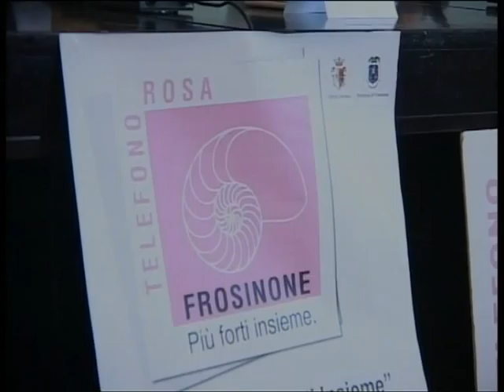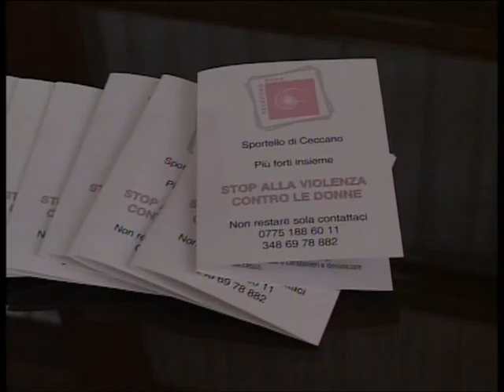FROSINONE: PATTO ANTIVIOLENZA del 27-09-2013